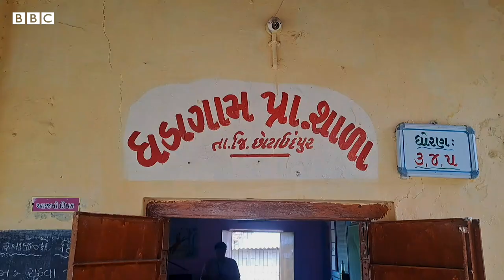Chhota Udepurના એ શિક્ષકની મુલાકાત જે અવનવી રમતો સાથે બાળકોને ભણાવે છે?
છોટાઉદેપુર જિલ્લાના કીડીઘોઘાદેવ પગાર કેન્દ્રની ધડાગામ પ્રાથમિક શાળા...અને આ છે દુર્ગમ વિસ્તારના આદિવાસી બાળકોને ભણાવી રહેલા યુવા આચાર્ય નિરવકુમાર કનૈયાલાલ પંચાલ જે નવી નવી રીતથી બાળકોને રસ પડે તેમ અભ્યાસ કરાવે છે. શાળાનું નામ પણ પ્રખ્યાત બન્યું છે અને બાળકો પણ શાળાએ આવવાનું ચૂકતા નથી.

વીડિયો: સલમાન મેમણ/સંદીપ યાદવ

તમે અમારી સાથે જોડાઈ શકો છો :

JioChat Channel : BBC Gujarati
ShareChat : bbcnewsgujarati